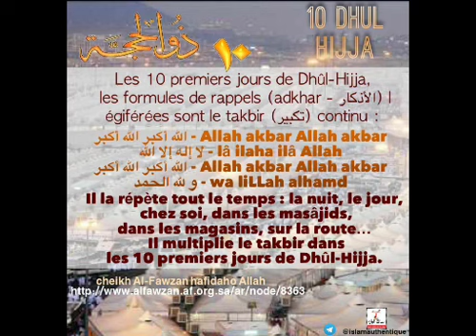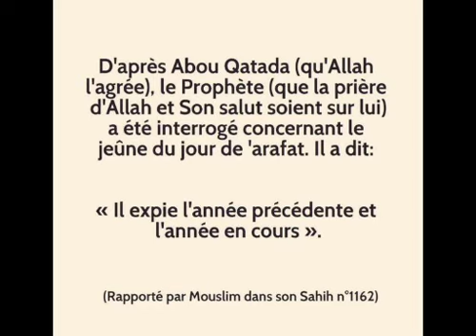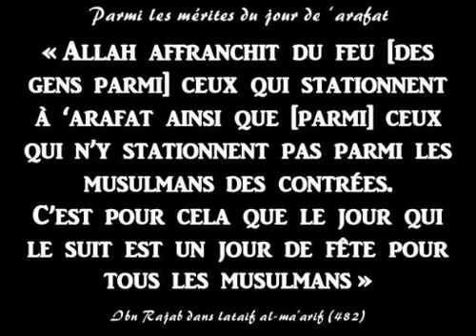LES MÉRITES DU JEÛNE DU JOUR D'ARAFAT🤲🤲🤲👍👍👍